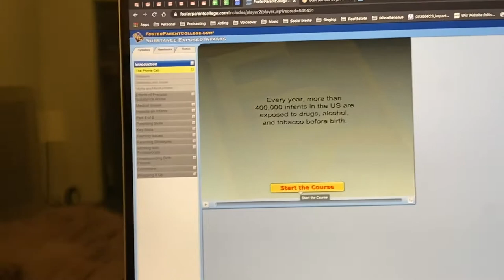I've Decided I Started Foster Classes!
My journey along the path of fostering a baby! I started my classes and here is a bit about the process!